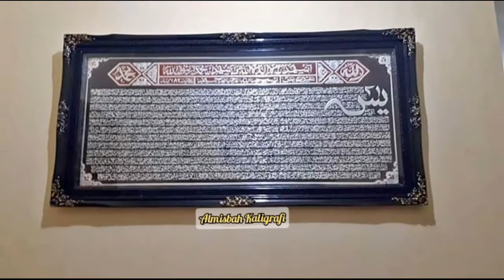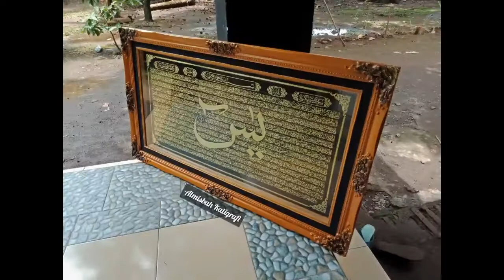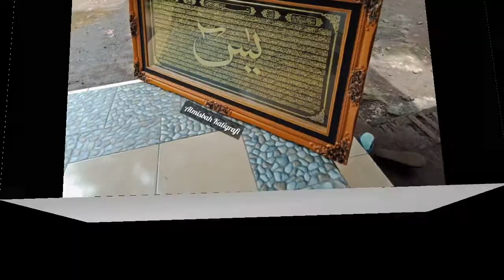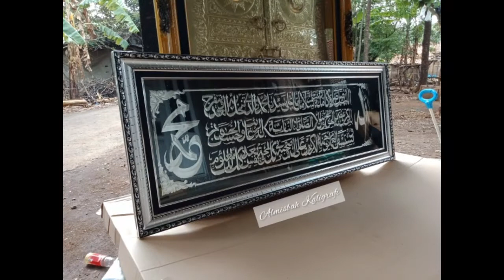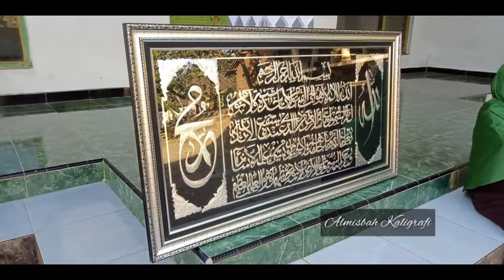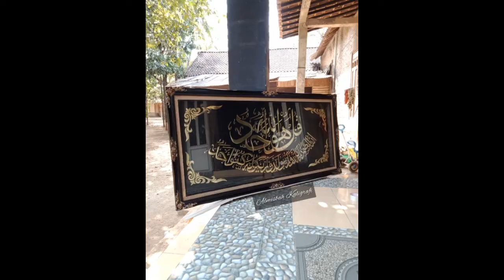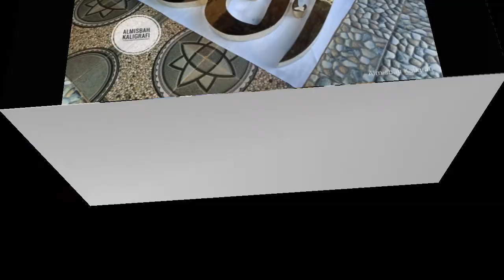Jual Aneka Macam Hiasan Dinding Kaligrafi lengkap dan Berkualitas